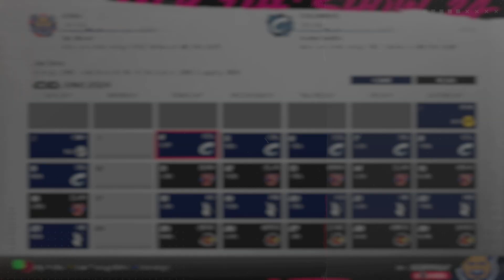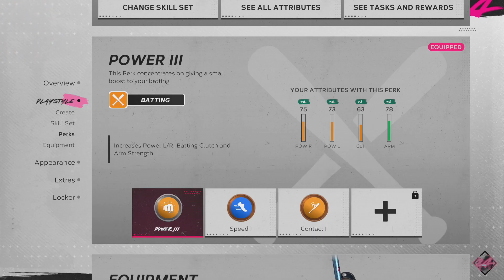MLB 24 Road to the Show Ep. 10